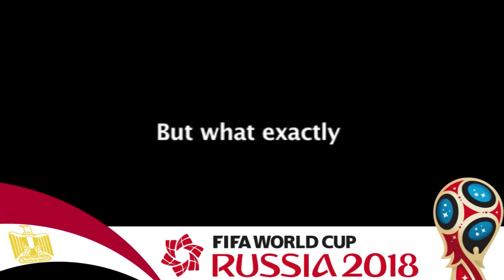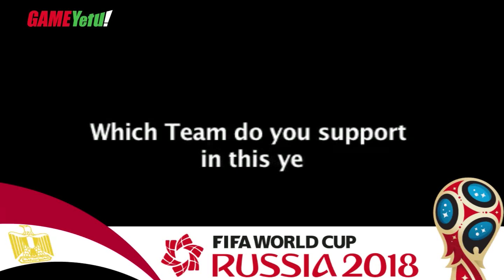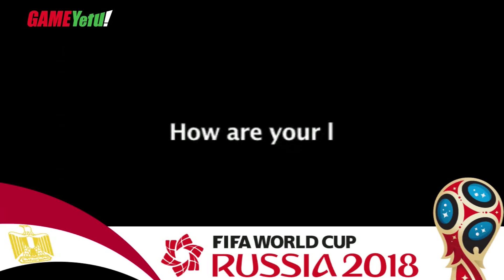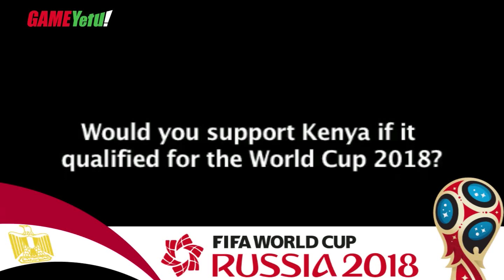The Ladies speak out on their love for football in World Cup 2018 Ladies edition-Game Yetu